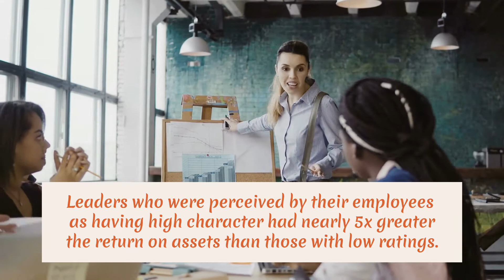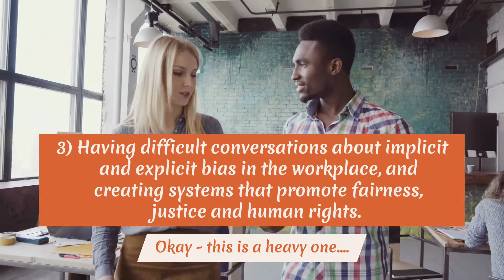Ethical Leadership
This video dives into a few recent examples of ethical leadership behaviors in the wake of a global pandemic and civil unrest.